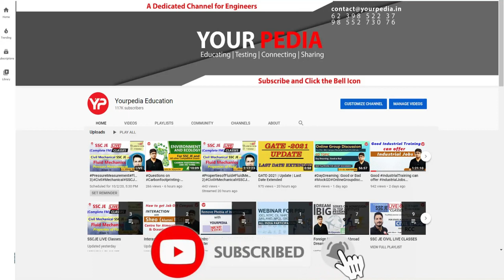Chennai Petroleum Corporation Limited Hr mock interview | CSE | CPCL HR interview Questions